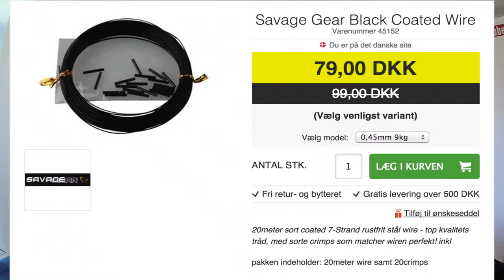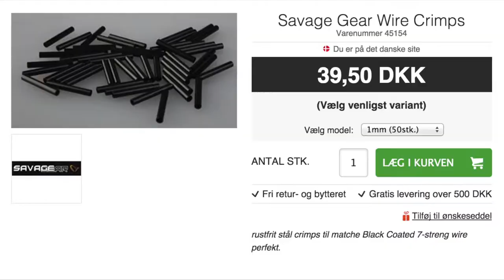Lav dit eget geddeforfang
Dette er en simpel video der beskriver hvordan man nemt og enkelt laver sit eget geddeforfang med brug af meget få materialer.